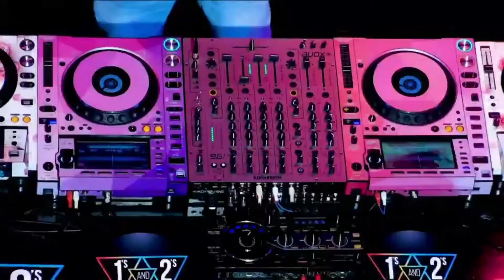1s And 2s Season 6 EP8 Performance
My RMX-1000 performance challenge on the 1s And 2s Season 6 DJ Competition . . .